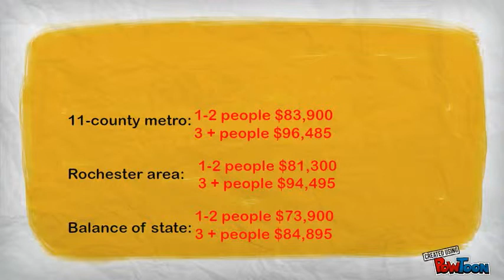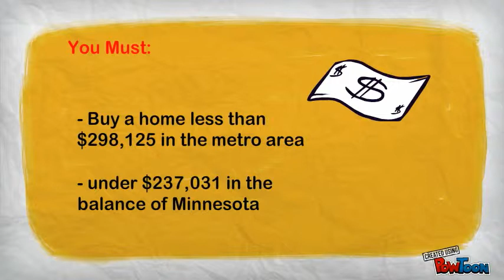MHFA Start Up Program - Home Buyer Down Payment Assistance in MN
Want to buy a home?  A little short on cash for down payment?  Up to $5000 down payment assistance available with the MHFA (Minnesota Housing Finance Agency) down payment assistance loans.  Called the Start Up Program. Mortgages Unlimited, MInneapolis, St Paul, Duluth, Rochester, Marshall, St Cloud, MN